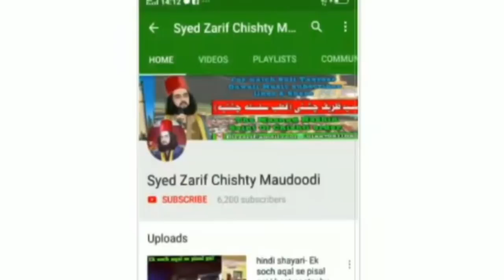Chaap tilak Sab Chinni Re Mose Naina Milaike - Qawwali kodangal dargah - Khwaja Zarif Chishti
*HAZRATH SYED ABDULLHA SHA SAAYEN RAHIMAHULLA.CHITTLAPALLY DARGHA.KODANGAL.MAHBOOB NAGAR.DIST.TELANGANA STATE.